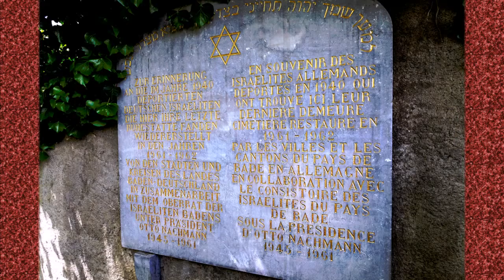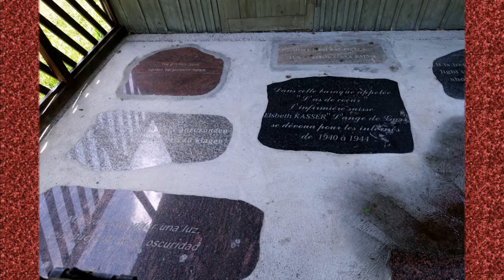Gedenkveranstalltung auf dem Deportiertenfriedhof in GURS - 2017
GURS 2017 Gedenkveranstaltung